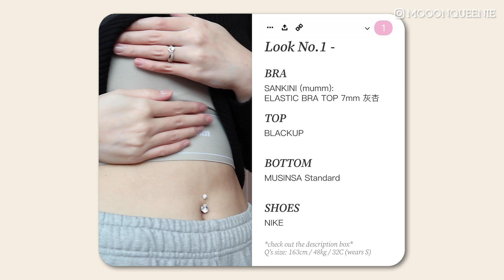🌙 how do i style my bra tops w/ limited items👙日常bra top穿搭 + life update過去1年多不太更新的理由 | MooonQueenie 🌝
**READ ME PLEASE** Hi gorgeous❤️ Thanks for coming by and waiting for me to upload a new video🥺! Come and see how do I normally style my bralettes & sports bra!

I’ll be back for more videos as frequent as possible! *i promise*
Always be nice to yourself and others❤️

Love
Q💋 xx
👠 List of Outfits :

BRA - SANKINI (mumm) | 經典7mm超集中織帶襯墊內衣 (# 灰杏
SHOES - NIKE | AIR FORCE 1

BRA - SANKINI (mumm) | 經典7mm超集中織帶襯墊內衣 (# 白色

OUTTER - TOPTEN
BOTTOM - GUESS | Women's M Tone York Detail Jeggings (# YM1D6016)
👠 What I wore :

Ana Luisa - ROX MINI SILVER
Swarovski - Penélope Cruz Moonsun Necklace (# White, Rose-Gold Tone Plated)
Zara - CROPPED TOP (# White | 5584/375)
Squarebear. - Over The Moon Overalls (# 深藍)
00:00 - Intro 1
00:18 - Intro 2
01:08 - Main Intro
02:02 - Outfit No.1
02:42 - Outfit No.2
03:20 - Outfit No.3
03:57 - Outfit No.4
04:29 - Outfit No.5
05:05 - Outfit No.6
05:47 - Bralette Talk
06:49 - Outro
07:07 - Outro (Life Update)